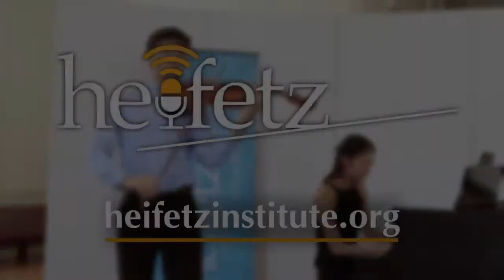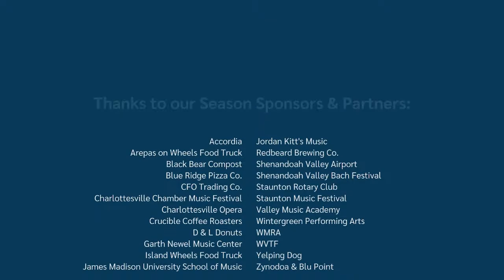Stars of Tomorrow X – Heifetz 2023 Festival of Concerts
Enjoy the Institute’s signature series—a showcase for breathtaking performances by extraordinary Heifetz students, featuring dazzling solo works in collaboration with our acclaimed Heifetz faculty pianists.

Violin Sonata No. 8 in G major, Op. 30 No. 3
Ian Cheung, violin (20—Hong Kong)
Rohan De Silva, piano

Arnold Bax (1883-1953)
Viola Sonata, GP 251
III. Molto lento
Joy Hsieh, viola (24—Doraville, GA)

Sonata for Violin and Piano No. 1 in A major. Op. 13
I. Allegro molto
II. Andante
Daniel Rafimayeri, violin (23—New York, NY)
Jessica X. Osborne, piano

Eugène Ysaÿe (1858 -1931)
Caprice After a Study in Form of a Waltz of Saint-Saëns
I. Allegro
Ji Hyun Baik, violin (24—Gwacheon, Gyeonggi, South Korea)
Gregory Ritchey, piano

--INTERMISSION--

Viola Sonata No.1 in F minor, Op. 120, No. 1
I. Allegro appassionato
II. Andante un poco adagio
Peter Jablokow, viola (20—Lansdale, PA)

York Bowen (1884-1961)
Viola Sonata No. 1, Op. 18
I. Allegro moderato
Robert Fornos, viola (18—Miami, FL)

Cello Concerto No.2 in D major
I. Allegro Moderato
Alexandra Lukashuk, cello (19—Annandale, VA)
Yoon Lee, piano